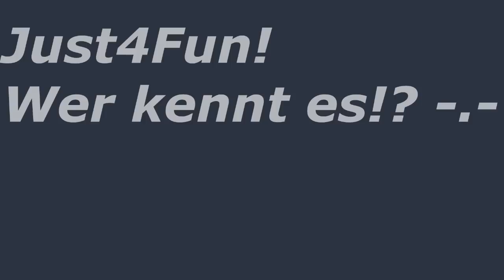Let's Trash Minecraft: Trouble in Mineville #2 - mit KadlMedia!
►Für mehr Infos, die Beschreibung öffnen

Es kommen  bald noch mehr Folgen also freut euch! ;)

►Texturepack: SphaxPureBDCraft

►Server IP: eu(1-20).mctimv.com

►Skype: homegamezhdyt

►Skype: homegamezhdyt